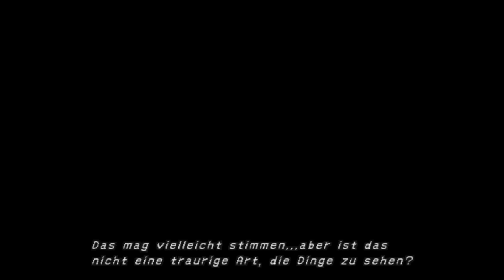#04 Final Fantasy X-2 (German) - Endlich wieder Zivilisation [feat. Nazgul4]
Copyright by Square Enix